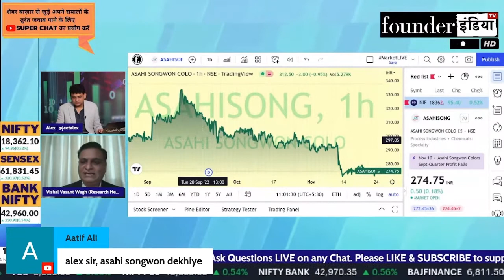Asahi Songwon Colors Lucky Laminates Ltd. के शेयर में क्या करें? Expert Opinion by Vishal Wagh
जानिए Stock Market Expert Vishal Wagh की राय |

Analysis of: Asahi Songwon Colors Lucky Laminates Ltd.

Shows on asahi asahisong asahisongwon StockMarket equity trading investment commodity personalfinance reviews marketanalysis startups nifty sensex and much more.